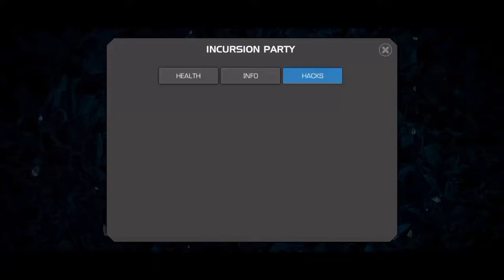Easiest Way To Cheese Incursions With Aegon With Best Hacks | 25 Zones Completed No Revives